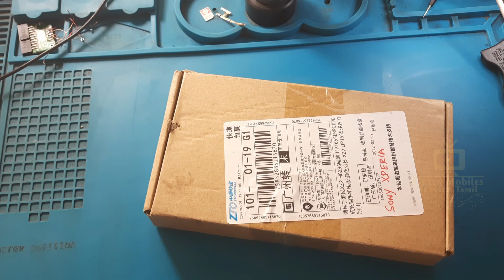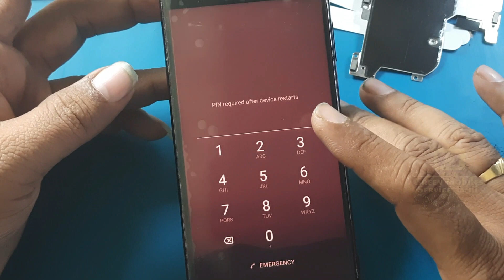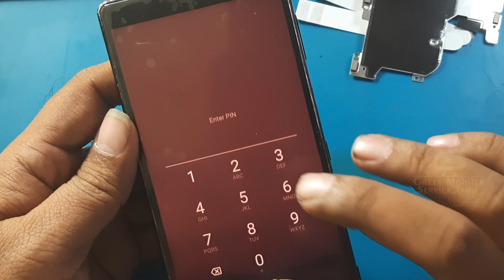SONY XPERIA NO DISPLAY LIGHT VIBRATE ONLY SOLUTION 100% TESTED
Green Mobiles Service Tamil
         ʟɪᴋᴇ   |  sᴜʙsᴄʀɪʙᴇ   |  sʜᴀʀᴇ   |  ᴄᴏᴍᴍᴇɴᴛ
●▬▬▬▬▬▬▬▬▬ஜ۩۞۩ஜ▬▬▬▬▬▬▬▬▬●

Green mobile service tamil

SONY LIGHT SOLUTION
XPERIA XZ DEAD SOLUTION
SONY Z LIGHT JUMPER
XPERIA DISPLAY LIGHT SOLUTION
SONY DISPLAY LIGHT JUMPER WAY
SONY WHAIT DISPLAY SOLUTION
XPERIA BLACK DISPLAY FIX
SONY TOUCH NOT WORKING
XPERIA TOUCH FIX
SONY HANG ON LOGO
XPERIA FASTBOOT MODE ONLY FIX
SONY FLASH FILE
XPERIA NOT CHARGING PROBLEM
SONY DISPLAY LIGHTING PROBLEM
XPERIA LIGHT IC JUMPER
SONY XPERIA Z.X.XZ.XZ2
DISPLAY PROBLEM FIX
செல்போன் சர்வீஸ் செய்வது எப்படி
செல்போன் டிஸ்ப்ளே மாற்றுவது எப்படி
மொபைல் பிளாஷ் செய்வது எப்படி
பாஸ்வேர்ட் ரீசெட் எப்படி செய்வது
பேட்டன் லாக் அகற்றுவது எப்படி
கூகுள் லாக் அகற்றுவது எப்படி
நெட்வொர்க் ப்ராப்ளம் சரி செய்வது எப்படி
டச் ஸ்கிரீன் மாற்றுவது எப்படி
ஹெட்போன் சரி செய்வது எப்படி
மொபைல் சர்வீஸ் தமிழ் வீடியோ

இந்த வீடியோ உங்களுக்கு பிடித்திருந்தால், லைக் பட்டனை அழுத்தவும்.
இந்த வீடியோ உங்களுக்கு பயனுள்ளதாக இருந்தால், தயவுசெய்து எங்கள் சேனலை குழுசேர் செய்து எங்கள் சமீபத்திய வீடியோக்களுக்கு அறிவிக்க பெல் ஐகானைக் கிளிக் செய்க.
இந்த வீடியோவை நீங்கள் விரும்பினால், தயவுசெய்து வீடியோவைப் பகிரவும்

address
Muhammad Rasul
Green mobiles
45/25 anthiyur privu
Bhavani (TK)
Erode (DT)
Tamilnadu
Pin: 638301
                                       ᴛʜᴀɴᴋ ʏᴏᴜ
●▬▬▬▬▬▬▬▬▬ஜ۩۞۩ஜ▬▬▬▬▬▬▬▬▬●

NOTE : All content used is copyright to Green mobile service tamil,